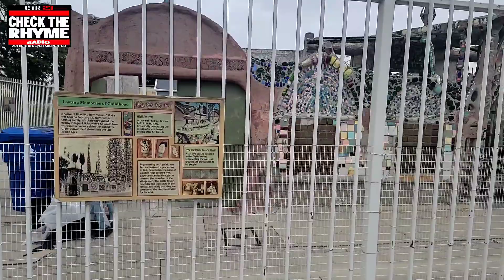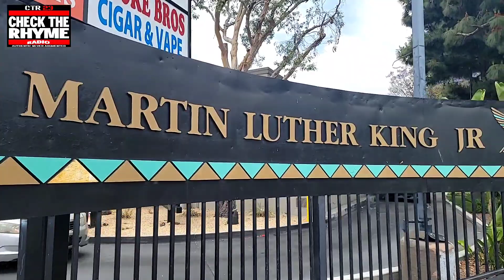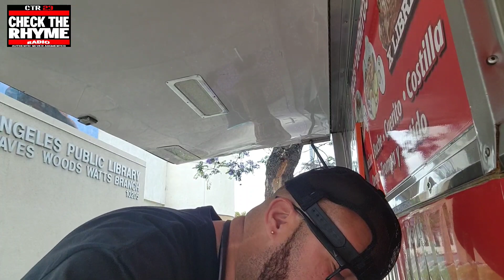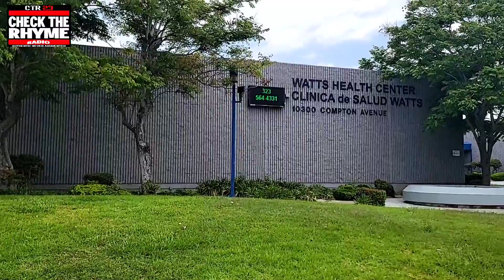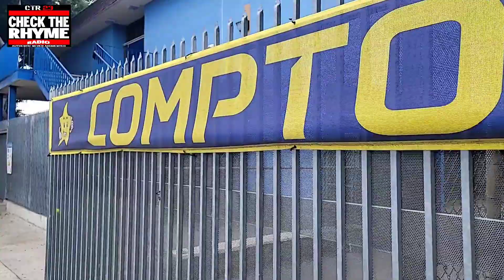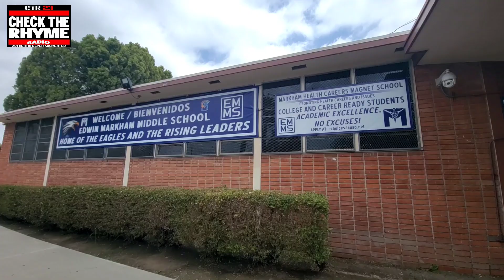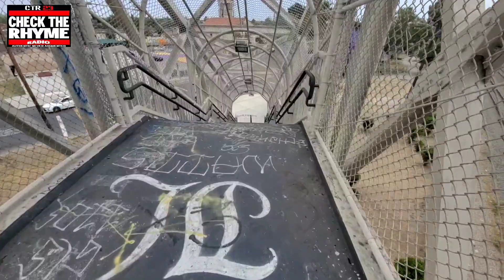GQdaembassy visiting Watts, California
GQdaembassy visits Kikismooth and decides to walk around parts of Watts California.

Instagram @GQdaembassy @kikismooth @checktherhymeradio

Soundcloud.com/GQdaembassy

Reverbnation.com/GQdaembassy

Playstation @G2DaQ